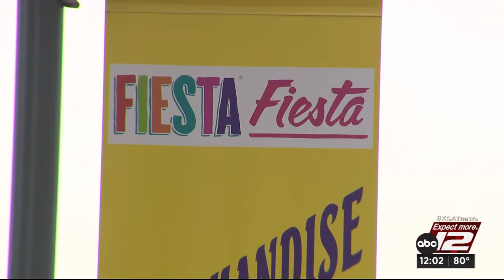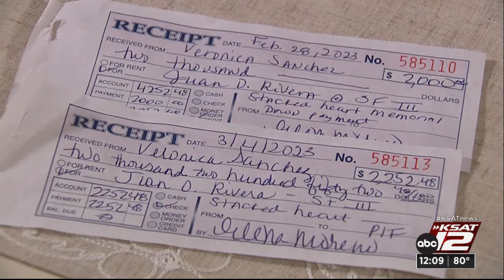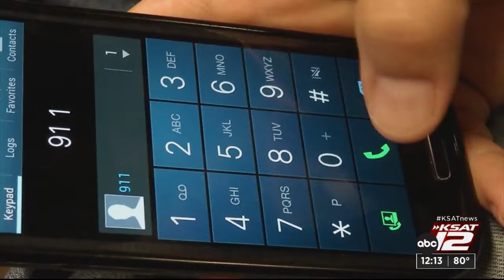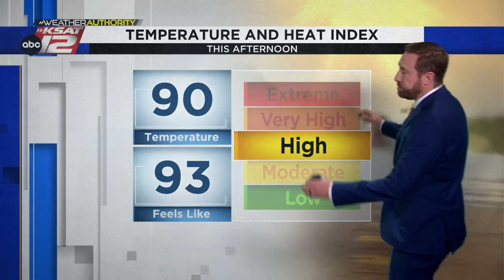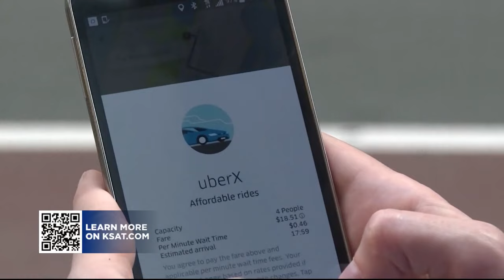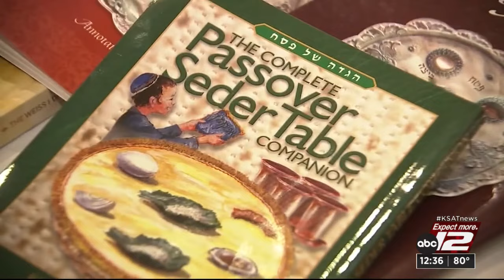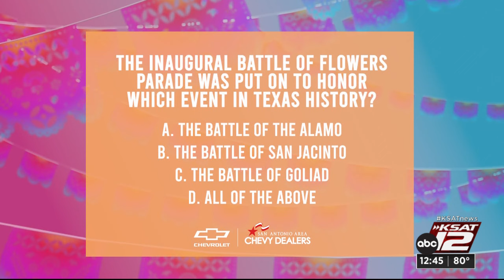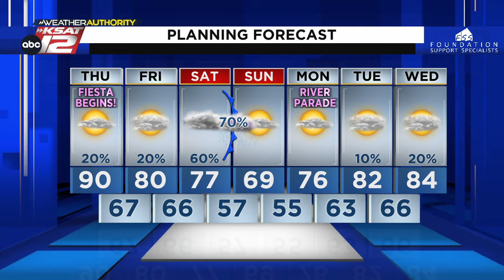KSAT News at Noon : Apr 18, 2024